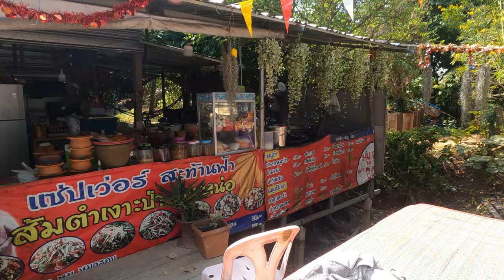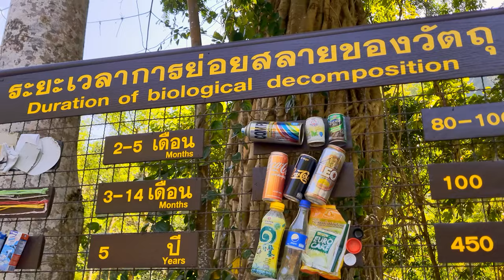EAT HERE!! @Khao No in Nakhon Sawan - Kamphaeng Phet KHLONG LAN Waterfall#thailand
Remember what we did in our last video? We climbed Khao No mountain in Nakhon Sawan. We already showed you were we slept, in this video we'll show you were we had dinner and lunch,...It is just a small restaurant on your right hand side on the road to the mountain. The food is really good and the lady chef is a sweetheart!
Here are the coordinates to find it on Google maps: 15°56'28.0"N 99°52'20.9"E

After our climb we headed to Kamphaeng Phet to check out Khlong Lan Waterfall. One of the biggest in Thailand,..

- The Signature @ Khao No (เดอะ ซิกเนเจอร์ แอท เขาหน่อ)

TIP!!
This man can speak English, is a very good and calm driver and can give you a lot of cultural and culinary tips along the way!